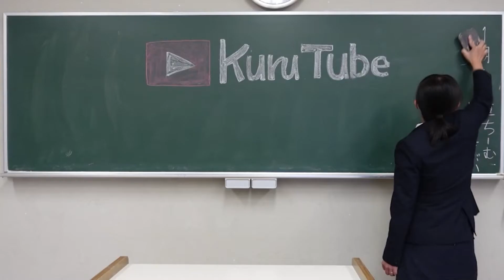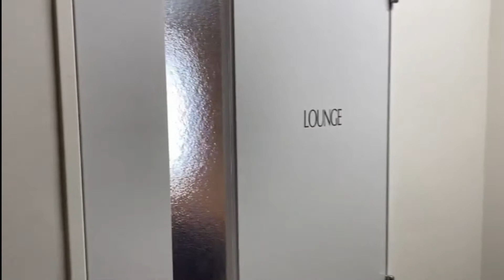久留米大学女子寮紹介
～久留米大学女子寮　[千歳]　～

スペインのカレルヴェガのような街並みを再現。
暖かさと穏やかさをもたらしてくれる女子寮となっています。
お部屋の中は、自分好みのリラックスでき安心できる空間にして欲しく
白を基調としたお部屋となっております。

 2020年秋　フルリノベーション　47室（個室）
車いす対応の部屋あり

久留米市イメージキャラクターと一緒に女子寮を見学してみましょう！

【動画制作】
久留米大学商学部学生サークルteam.csv